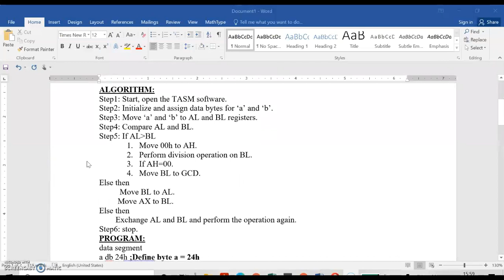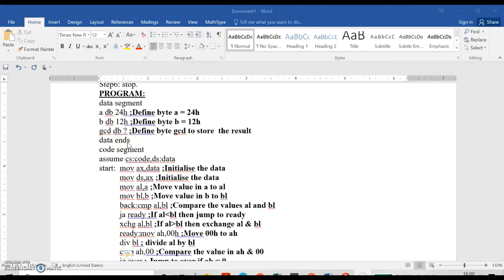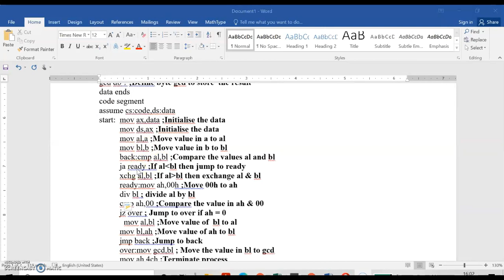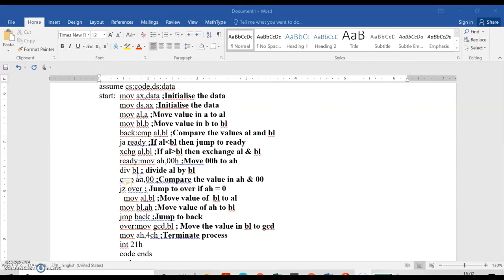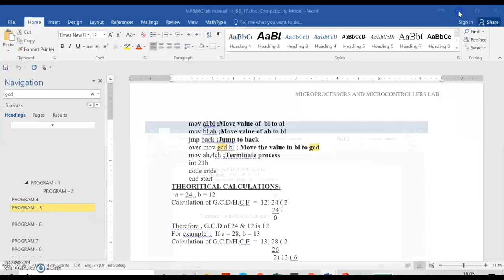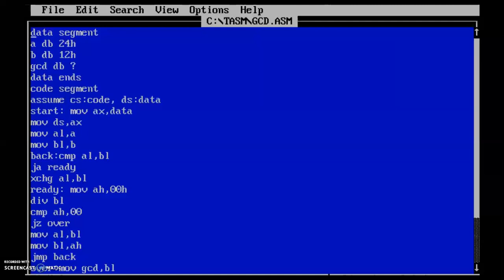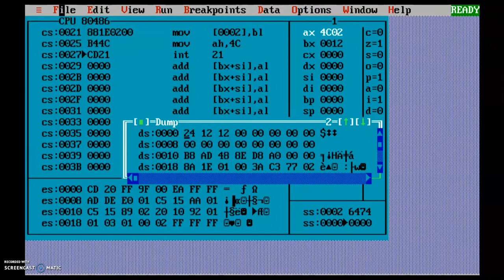Greatest Common Divisor